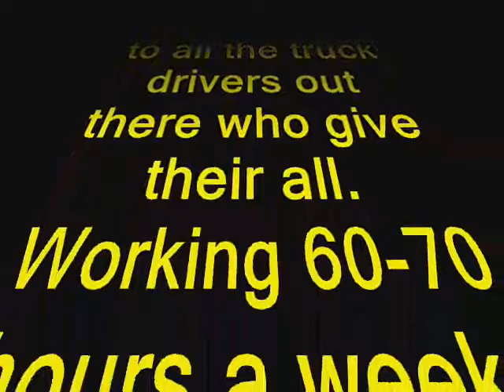LOADING AN IH PAYLOADER ON A LOWBOY TRAILER PULLED BY PETERBUILT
This video and others that I upload from my Apple MacBook pro computer or my desktop computer.is intended to make you smile and save memories for my family and friends. Hope you enjoy! Other forms of upload that I have used is my iphone and ipad. I can't believe how fast videos are uploaded. Some things you will see on this channel is my hobbies like diesel trucks and my IH Scout. It has a 6.5 turbo diesel engine in it along with a NV4500 trans. Maybe I should have put a 7.3 Powerstroke diesel or a 5.9 Cummins diesel or even a Duramax diesel in it. Nope, they were all to heavy. The 6.5 produces 200 hp which is enough, even though I always want more horse power. Speaking of ponies, my daughter had a few horses, someday maybe a video of her on her horse. She loves her cat Katrina. yes she was named after thew hurricane. My other kids love their music. My oldest son actually composes some music. We sure love our cats, dogs and other animals. We live out in the country so there is sun rain and snow, then fog. To clear the snow I have a skid steer that acts like a snow plow. I like tractors IH tractor (International Harvester) not John Deere. Haha. It's like the old rivalry between Chevy and ford. Dodge always comes in third. Being in the country taking the motorcycle out is safe and fun. Just don't hit a deer. That would kill you. If you did die where would you go? Heaven or Hell? Tough question that needs to be answered. Read your bible. Also watch my video "This message will change your life." We are here on this earth only for a little while compared to eternity, so you must be ready. We won't get out of this life alive. Hope a war doesn't take us all out. We have the best military, but China is building theirs. They have the strongest economy in the world, backed by gold (soon). USA has way to much debt to keep going like it has. Our political landscape doesn't look so good. The politicians have figured out that they can buy votes with our money...Taxpayers money! Enough rambling on about politics, cars, trucks, tractors, nukes, the bible and on and on. You have a great day & thanks for looking at my videos, I hope they bring you a little Joy in this crazy challenging world.
Thanks!